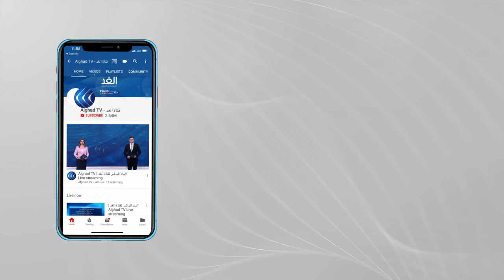أنباء عن اشتباكات خارج مدينة الجنينة بدارفور واكتظاظ المستشفيات بالجرحى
وصلت تعزيزات عسكرية من مدينتي الفاشر وزالنجي إلى مدينة الجنينة الواقعة غرب إقليم دارفور السوداني.
يأتي هذا بعد يومين شهدا اشتباكات دامية سقط على أثرهما جرحى وقتلى بعد تجدد نزاع قبلي.
 وكان مجلس الأمن والدفاع السوداني قرر تشكيل لجنة عليا للتقصي والتحقيق في أحداث الجنينة، وتحديد جذور المشكلة ورفع التوصيات بشأنها.
مزيد من التفاصيل مع مراسلنا في الخرطوم محيي الدين جبريل.